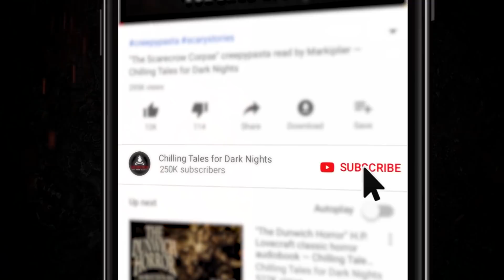5 Scary Stories That'll Make You Afraid of the Dark 💀 "The Portal in the Woods" & Other Stories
Are you afraid of the dark? Enjoy more than an hour of original scary stories to tell in the dark, guaranteed to give you nightmares... a compilation of the scariest creepypasta, reddit NoSleep tales, and true scary stories from the Internet.

TIMESTAMPS
0:00:19 "The Portal in the Woods" by Nicholas Gray (feat. Jason Hill)
0:15:14 "My Grandfather's Final Invention" by Alice Thompson (feat. Josh Irish)
0:26:47 "My Sister Was Murdered and She Won't Shut Up About It" by E.Z. Morgan (feat. Olivia Steele)
0:41:31 "Ruined Sheets" by Kristopher Mallory (feat. Joe Walz)
0:52:43 "The Baby's Room" by Bluepeace18 (feat. "Midnite" Marshall Ragsdale)

5 Scary Stories to Give You Nightmares 💀 "The Portal in the Woods" & Other Stories